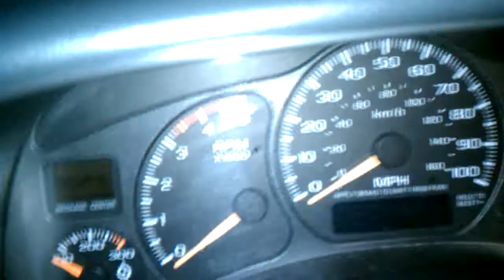Duramax start up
A little bit of a cold start